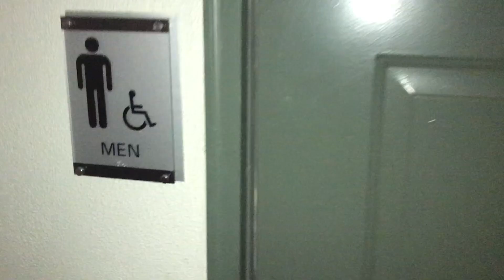6renade prod. swwwisha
shot by: swwwisha & Tec Tab
edited by: Tec Tab